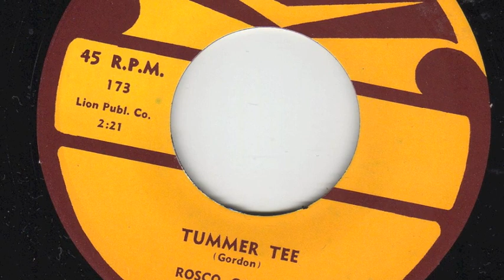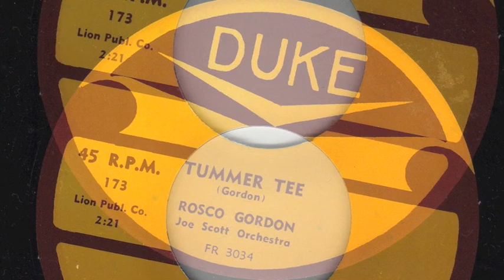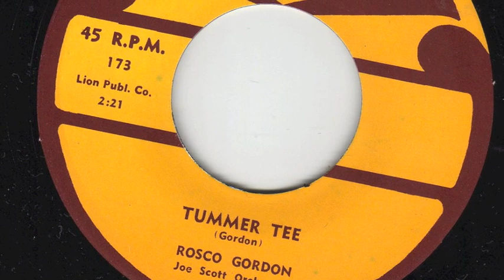Tummer Tee Roscoe Gordon